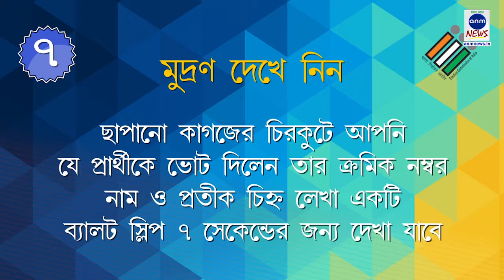(দরবার-এ-দিল্লি) ডান বাম সব পক্ষের প্রচারে জমজমাট বাঁকুড়া ANM NEWS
বনমালী ষন্নিগ্রহী, বাঁকুড়া: রবিবাসরীয় প্রচারে জমজমাট বাঁকুড়া। বাঁকুড়ার পুরপ্রধান মহাপ্রসাদ সেনগুপ্তকে সঙ্গে নিয়ে বাঁকুড়া শহরে প্রচারে করলেন তৃণমূল প্রার্থী বর্ষীয়ান সুব্রত মুখোপাধ্যায়। এদিন শহরের নতুনচটি লক্ষী মন্দিরে পুজো দেন বাঁকুড়া লোকসভার প্রার্থী সুব্রত মুখোপাধ্যায়। এরপর নতুনচটির শ্মশান কালী মন্দিরেও পুজো দেন তিনি। জনসংযোগ বাড়াতে সুব্রত মুখোপাধ্যায় টোটোয় চেপে বিভিন্ন ওয়ার্ডের বাসিন্দাদের সঙ্গে কথা বলেন। পরে সাংবাদিকদের মুখোমুখি হয়ে তিনি বলেন, প্রচারে দারুণ সাড়া পাচ্ছি। কিছু সময় পায়ে হেঁটে,  আবার কখনো টোটো বা জিপে চড়ে ধারাবাহিকভাবে নির্বাচনী প্রচার চালানো হবে বলে তিনি জানান।
এখনও বাঁকুড়া লোকসভা কেন্দ্রে প্রার্থীর নাম প্রকাশিত না হলেও রবিবার খাতড়া শহরে মহা মিছিল করলো বিজেপি। খাতড়া পাম্প মোড়ে মিছিল শুরু হয়ে সেই মিছিল সারা শহর পরিক্রমা করে। অন্যদিকে বাঁকুড়ার কমরার মাঠে দলীয় প্রার্থী অমিয় পাত্রের সমর্থনে সিপিএমের রাজ্য সম্পাদক সূর্যকান্ত মিশ্র বলেন, আর বামেদের রোখা যাবে না।
এখন বাঁকুড়ায় শেষ হাসি কে হাসে, সেদিকেই তাকিয়ে সবাই।